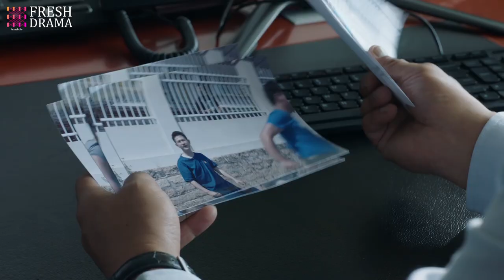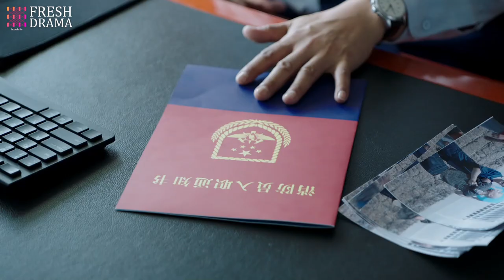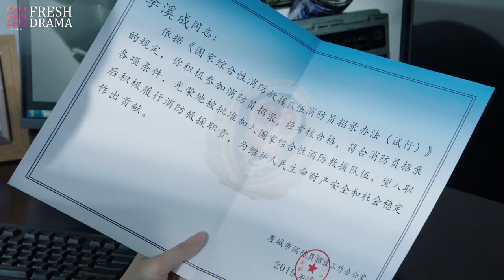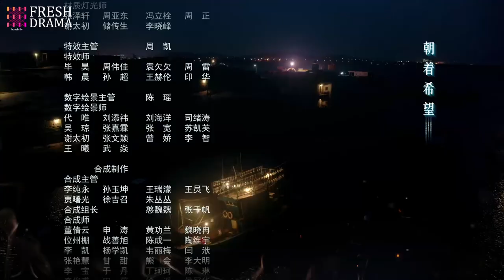【Multi-sub】Blue Flame Assault EP02 | Allen Ren, Chen Xiaoyun | Fresh Drama